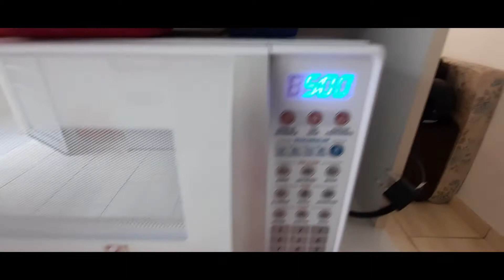BATATA DOCE FEITA NO MICROONDAS!!!! {BiDu Vlogs}